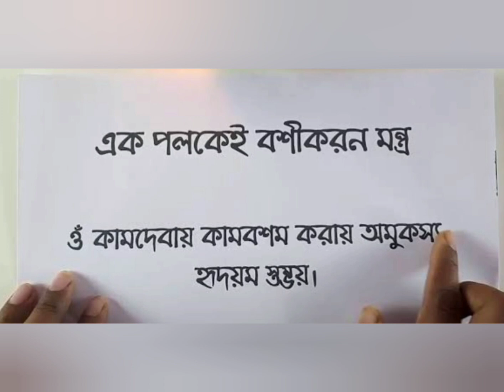Black Magic দ্বারা বশীকরণ করুন মাত্র 7দিনে call Sri Shiv Shastri